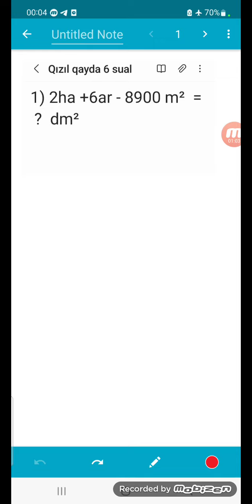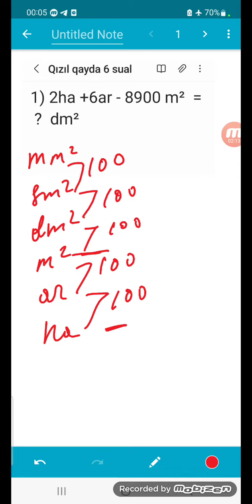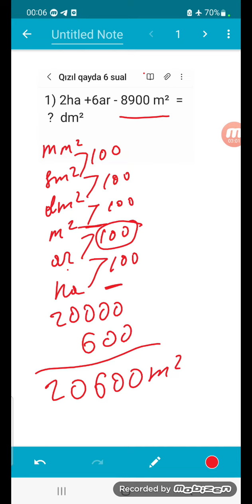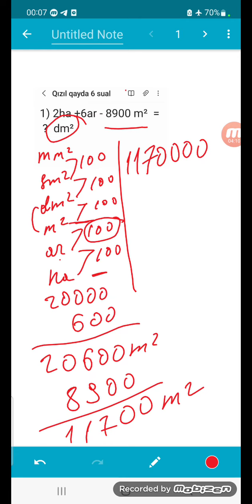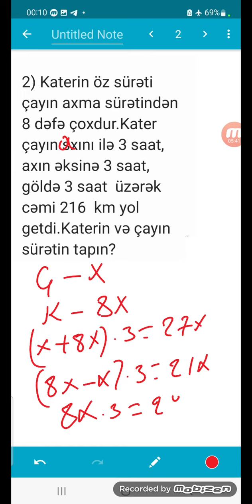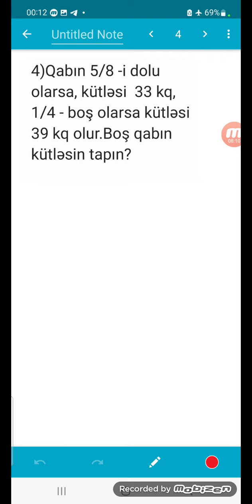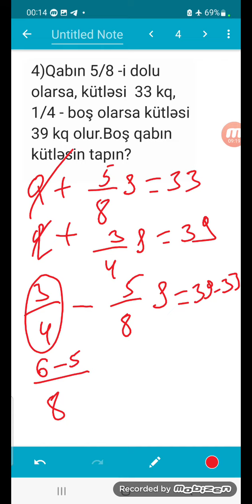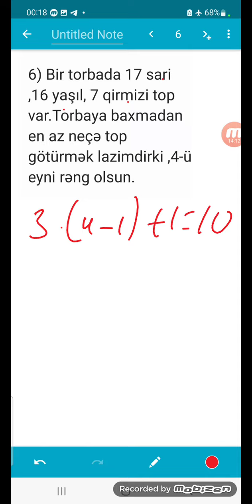QIZIL QAYDA 6 SUAL.MİQ.SERTİFİKASİYA.İBTİDAİ RİYAZİYYAT